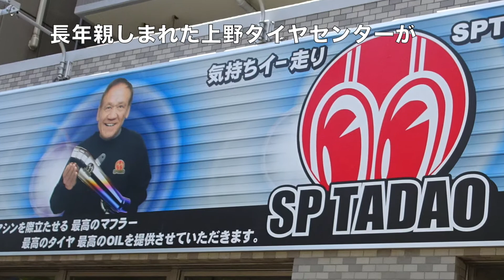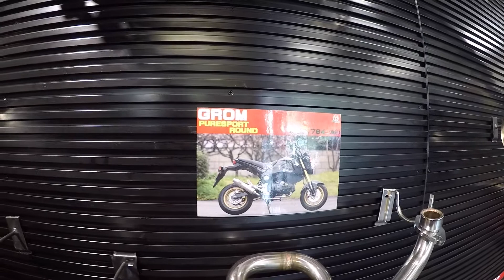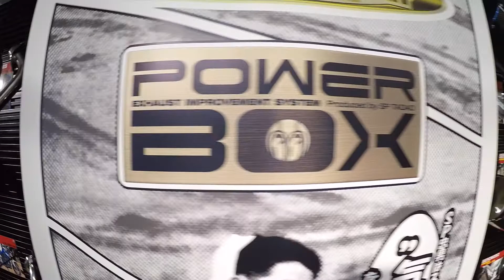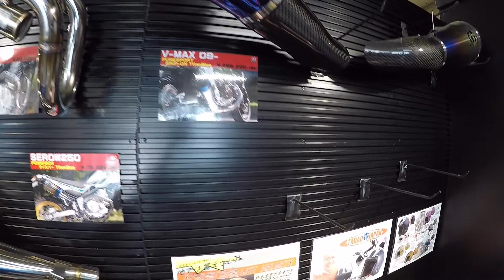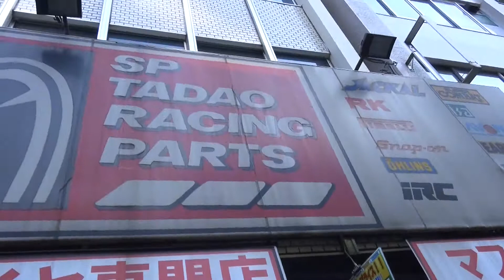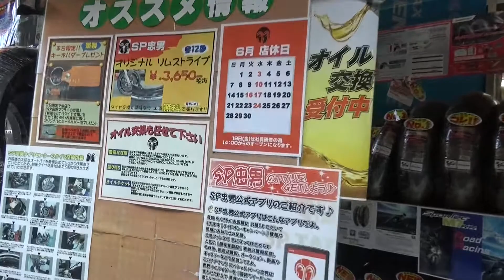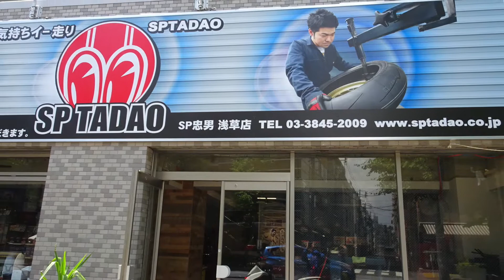SP忠男 浅草店レポ。 タイヤセンターは上野から浅草へ移転。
SP忠男 浅草店レポです。長年、昭和通りの「上野バイク屋街」に在った「SP忠男 上野タイヤセンター」が、浅草に移転しました。
新店舗の様子と、懐かしの上野店の様子を収録。

タイヤ交換、ネットで価格だけを見てお店を選んでいる方も多いと思いますが、SP忠男へ行くと時間をかけて一つ一つ丁寧な作業、調整をしているのに驚きます。蘇るパフォーマンス！これなら時間がかかっても・・・むしろ時間をかけてやってもらえるのは安心を感じて、愛車を預けたくなります。一度是非、ご自身の目でご確認を！

浅草店の撮影ではGoPro純正のスタビライザー「KARMA GRIP」を使用。まったく手ブレしない滑らかな映像にもご注目を。